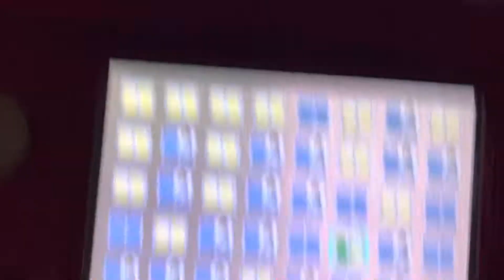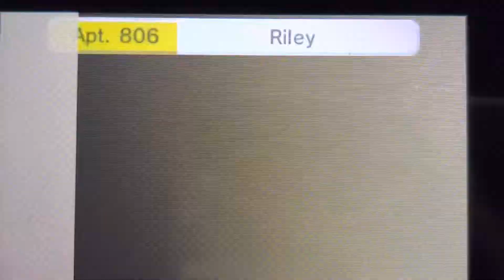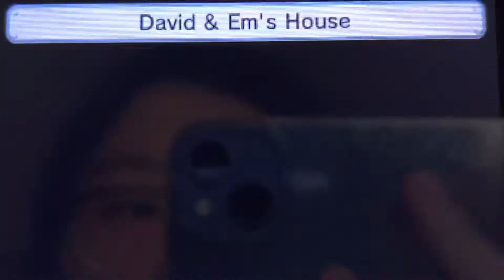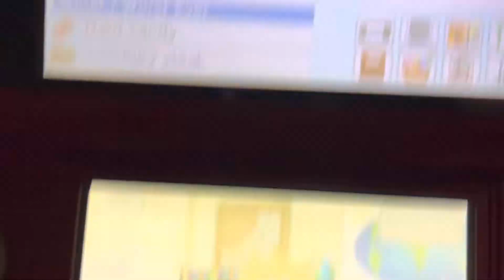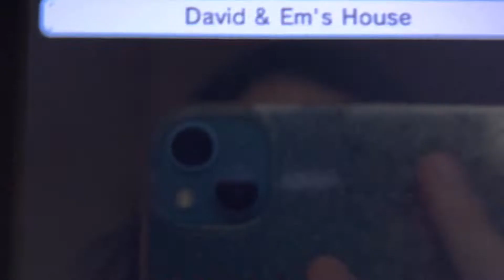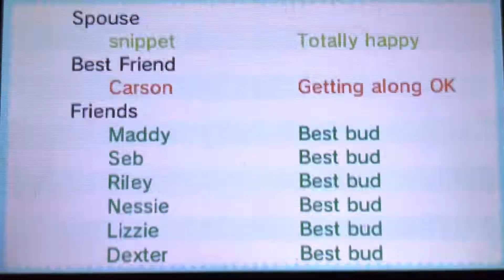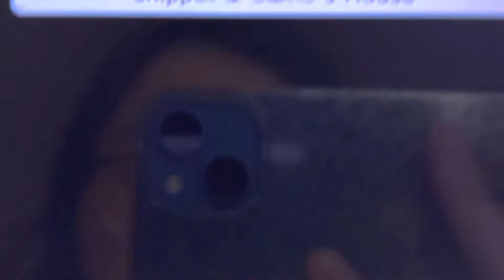Tomodachi Life part 1409 // oh zap I’m feeling unoriginal…